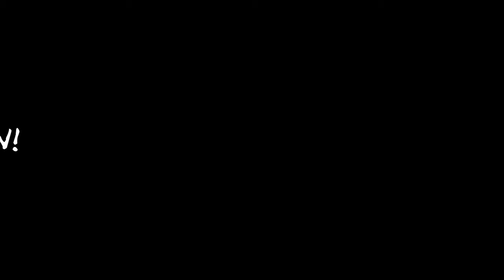Geometry Dash #006 - UPDATE! :D Alle Neuerungen 1.9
Endlich ein neues Update. 1.9.

Viel Spaß beim Zusehen! :3